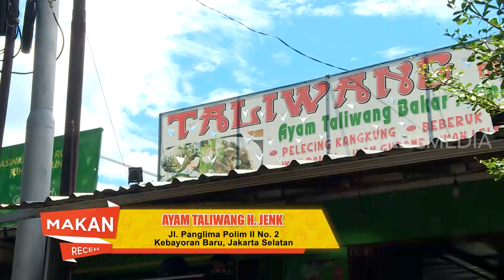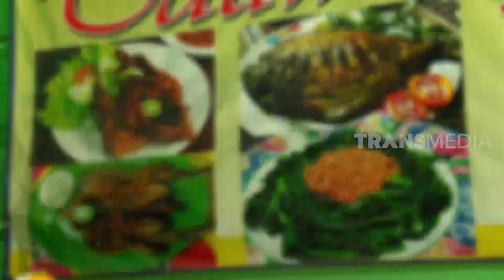Erick Estrada Nyobain Ayam Taliwang H.Jenk | MAKAN RECEH (21/12/20) Part 2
MAKAN RECEH